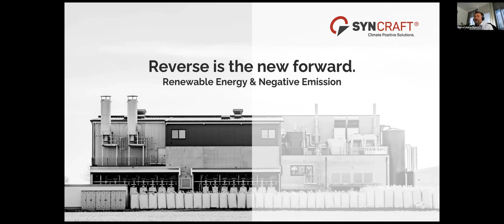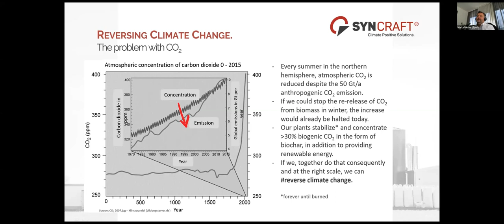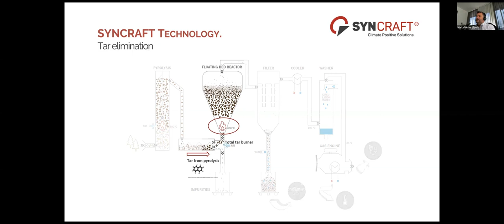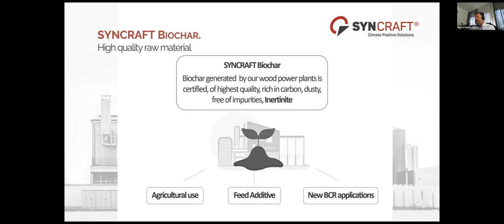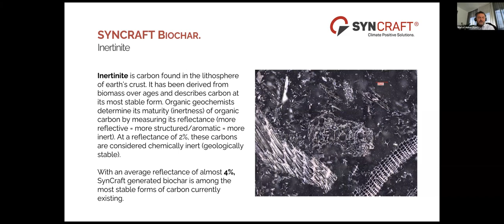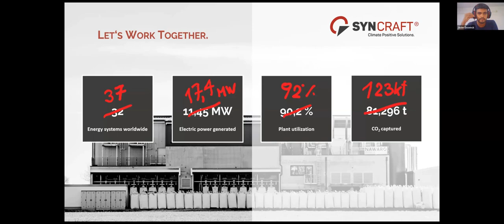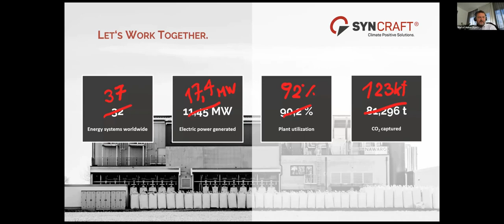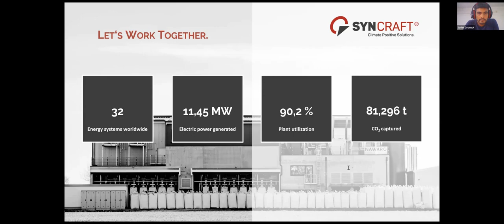Is it possible to reverse the climate change with the help of Biochar?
Marcel Huber, CEO and Co-founder at Syncraft, Austria